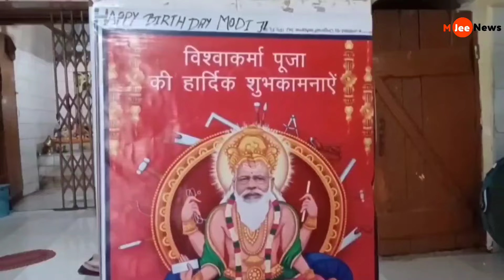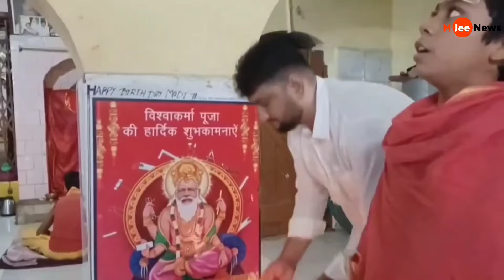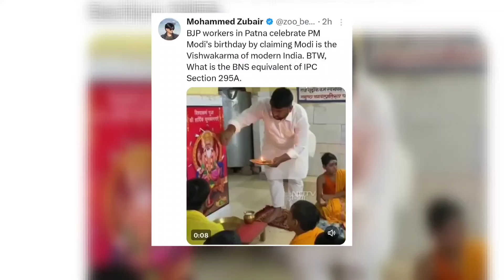Pm Modi के Birthday पर Modi को ही Bhagvan Vishvakrma बना दिया,Modi funny trolled by Supriya shrinet